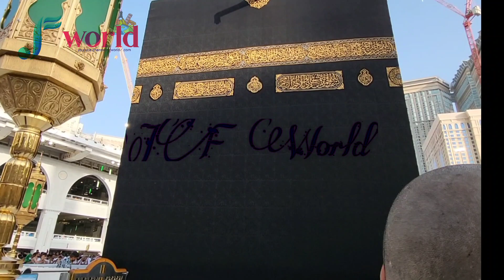വിശുദ്ധ മക്കയിൽ വച്ച് 🤲🤲🤲makkahlive